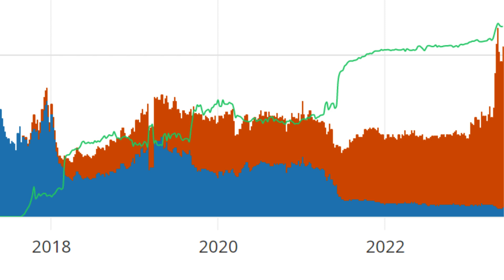Tucatnyi privacy coin kerül kivezetésere több európai országban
👉 Csatlakozz a legnagyobb magyar kriptós közösséghez a Discordon, ahol a több ezer fős közösségünk által felhalmozott tudáshoz bármikor hozzáférsz

👉 Szerintünk a Binance a legjobb kriptotőzsde. Ha az alábbi linken regisztrálsz, 20%-al olcsóbb lesz a kereskedésed

💰 Próbáld ki a Nexo letétkezelő szolgáltatását, tégy szert passzív bevételre kriptopénzeiddel

💰 Szakértő kereskedőink segítségével te is nyereséges lehetsz a kripto piacon. Legyél a VIP tagunk

💎 Másold profi kereskedőinket, automatikusan: legyen az ő nyereségük a te nyereséged is. Próbáld ki a CopyTrader Pro-t: